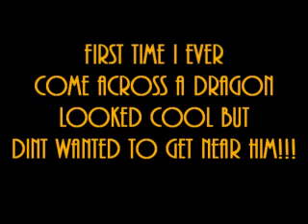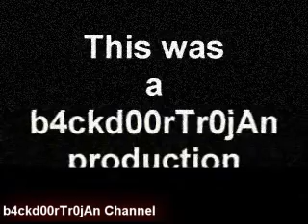WoW checking out a Dragon Emeriss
checking out the dragon and a m8 tried to hit it ;)